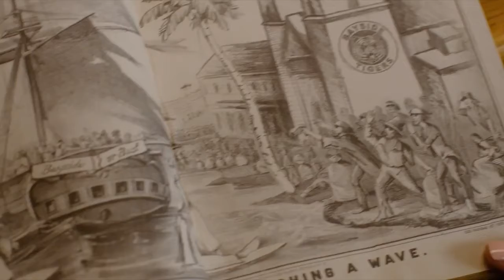SAVED BY BELL season 2 trailer (2021)